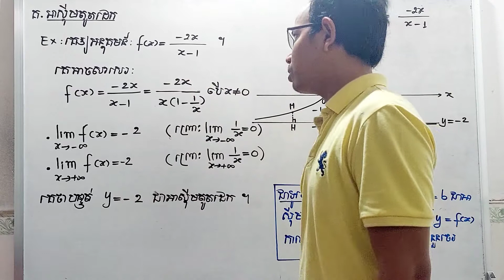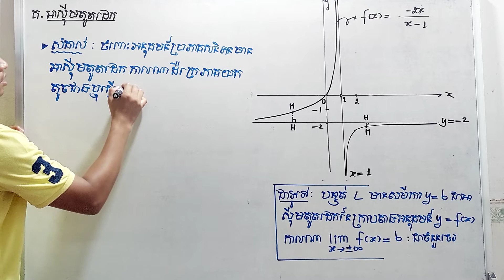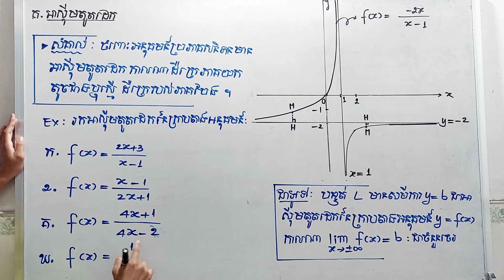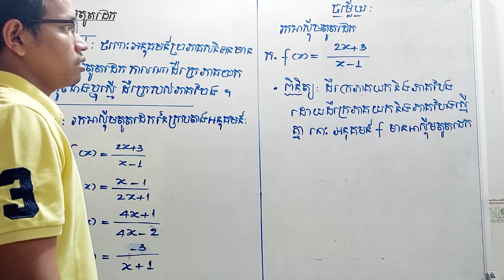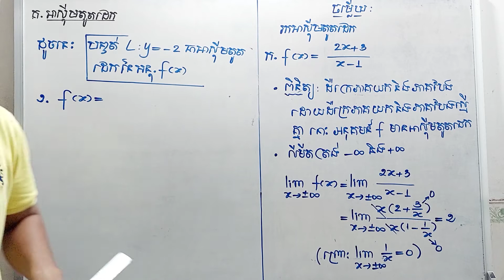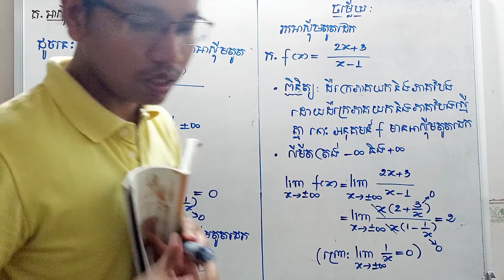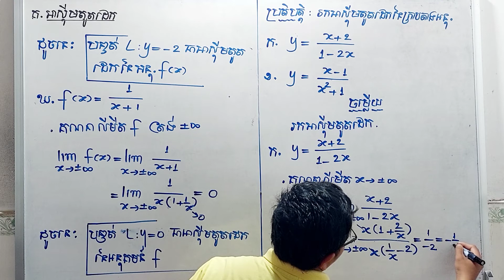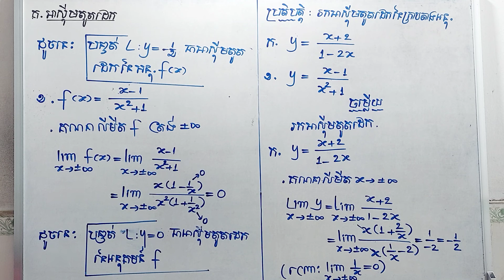របៀបរក អាស៉ីមតូតដេក នៃអនុគមន៍ប្រភាគសនិទាន